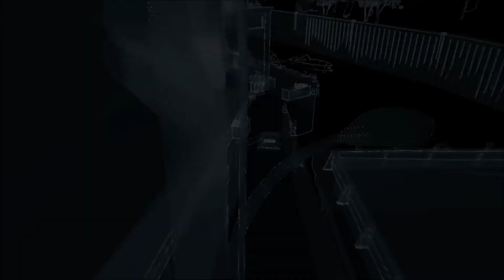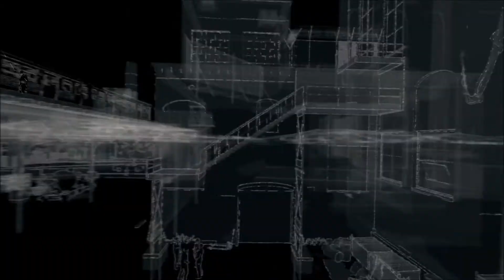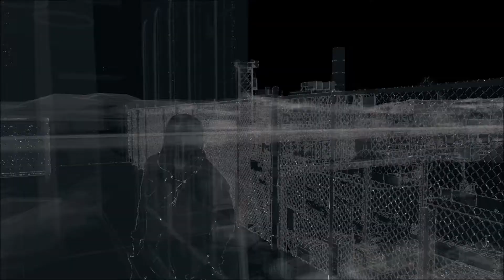Watch Dogs: 100% Walkthrough Part 45